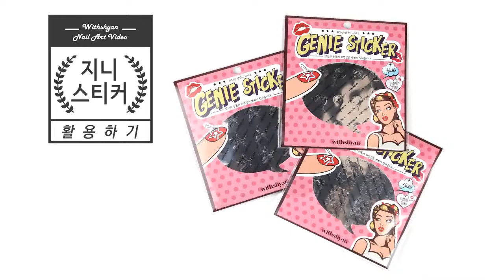HOWTO 붙였다 떼어내기만하면 지니스티커